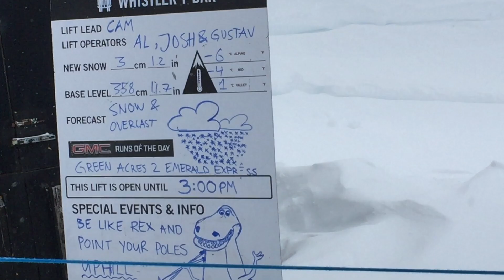スノボ＆スキーセッション in ウィスラー by LALALA TV らららTV ロサンゼルス プロスノーボーダーママ 上田ユキエ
LAからバンクーバーまで３時間弱。週末旅でも楽しめる本格的な雪山リゾートウィスラーで大人のおじさま３人とセッションしました。ジャパニーズ＆カナディアンの大人の男たちはスキーを履き雪の上に立つと少年になります！笑　こんなヤンチャな大人を見ていると夢が広がりますね♪